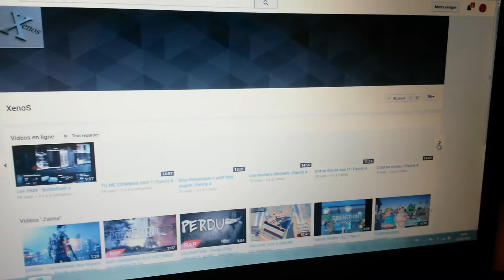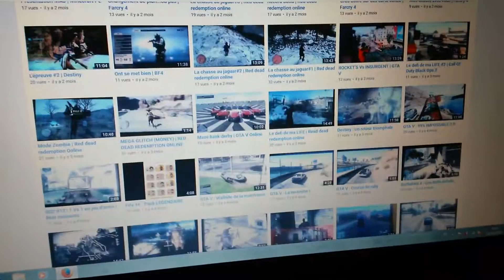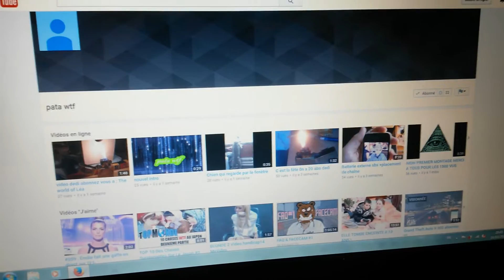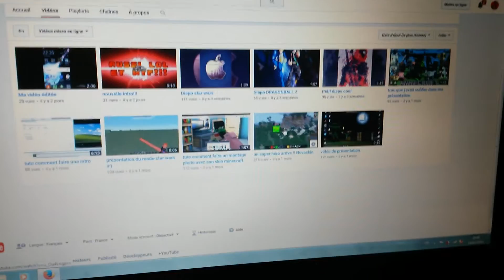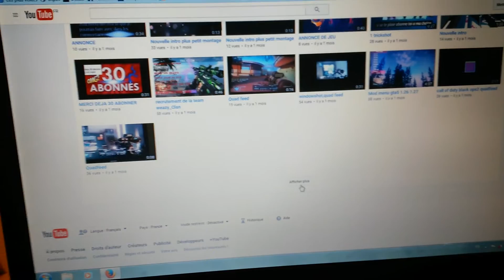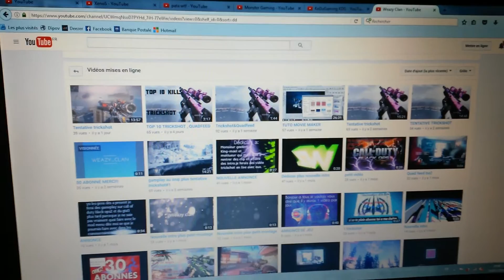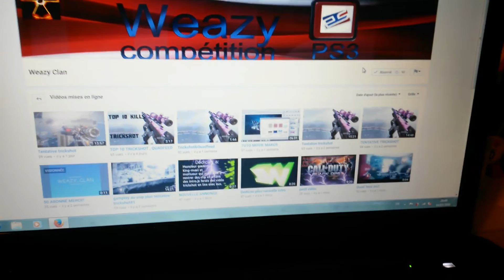Présentation des chaines ( 1 )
Je vous présente 5 chaines qui essaye de gagner des abonnés tout comme moi. Allez y jeter un coup d’œil, ça fera très plaisir aux 5 Youtubers :
- Monster Gaming
- pata wtf
- KeDuGaming
- Weazy Clan
- XenoS